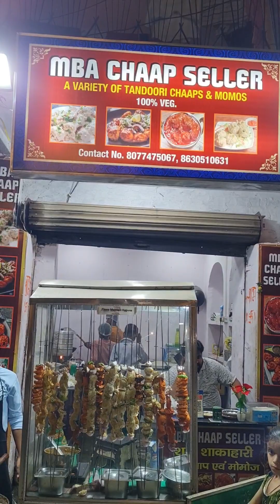MBA Chaap Saller. MBA karke sale kar rahe hain chaap aur momos